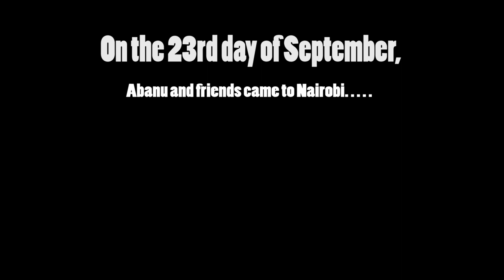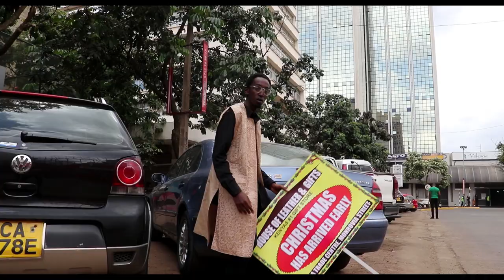Abanu _ CLOUT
Abanu & Friends toured the city of Nairobi with one mission .

Actors :
@abanumusic x @msoudafrique x @goddo._ x @mary_erica_